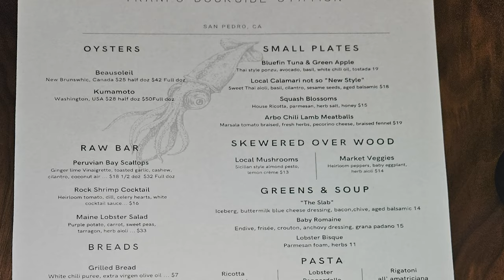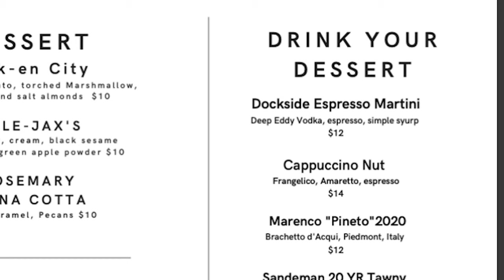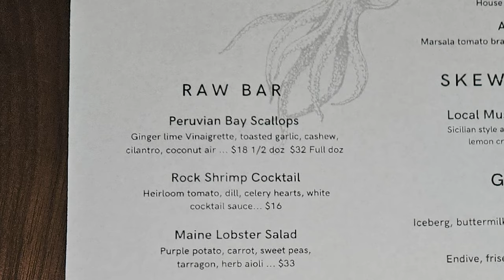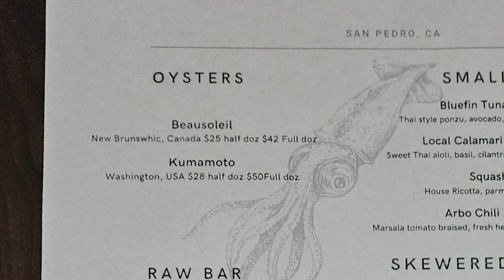Trani's Dockside Station Restaurant in San Pedro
Trani's Dockside is a seafood forward California cuisine full service restaurant. Featuring a raw bar, wood fire grill, craft cocktails, extensive wine list.

Phone
Address
311 E 22nd St
San Pedro, CA, 90731, US